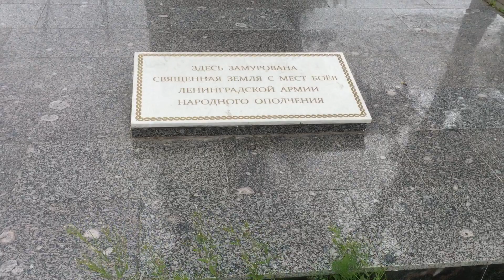2021.07 Санкт-Петербург, памятник ополченцам - жертвам войны / Блокада Ленинграда